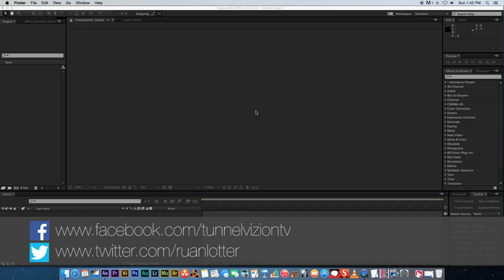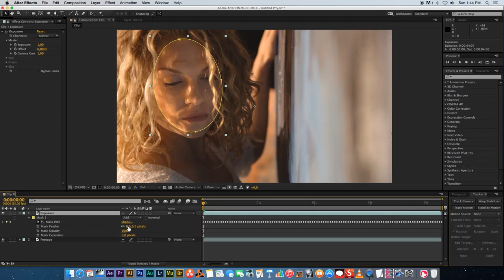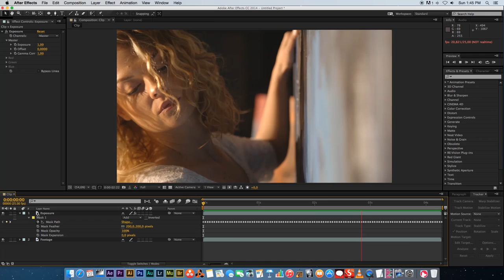After Effects Tutorial - Adjust Exposure On A Moving Face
After Effects Tutorial - Adjust Exposure On A Moving Face - In this After Effects tutorial I show you how to adjust the exposure or lighting on a moving face / actor in your scene. Adobe After Effects tutorials / filmmaking tutorials / vfx tutorials / visual effects tutorials.

Ruan
TunnelvizionTV